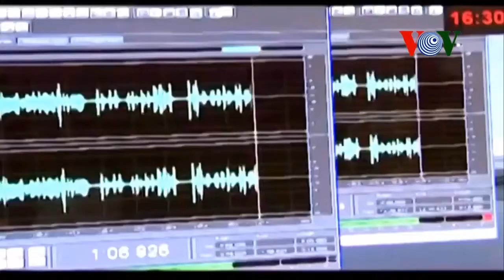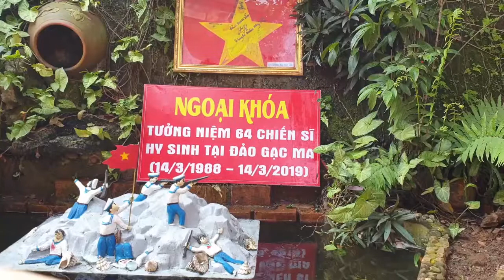VOV1: Ngoại khóa Gạc Ma